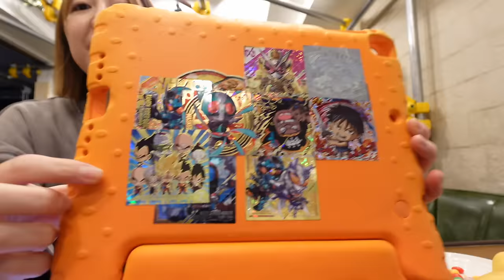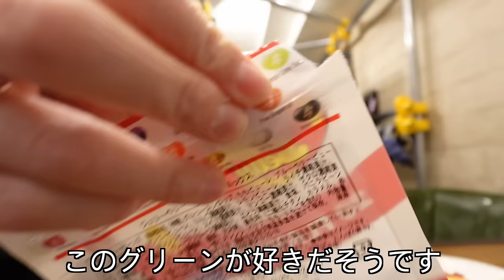３歳児に色々聞いてみたら大爆笑だった👦🏻😂質問コーナー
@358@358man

【X】
＠ママ